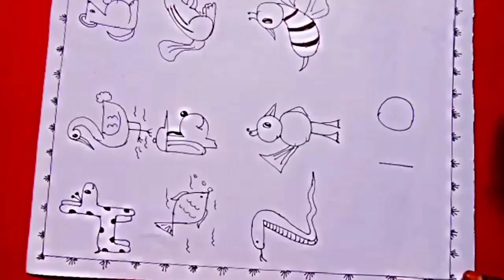1 2 3 4 5 6 7 8 9 10 எண்களில் விலங்குகளை வரையலாம் வாங்க/ how to draw animals from numbers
Easy to draw this  numbers drawing.
your kids really enjoy this drawing